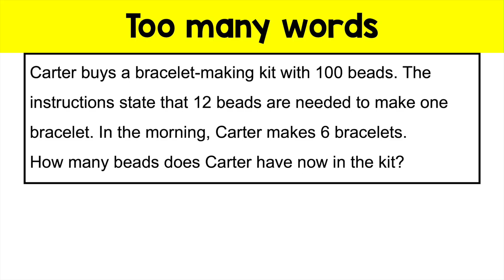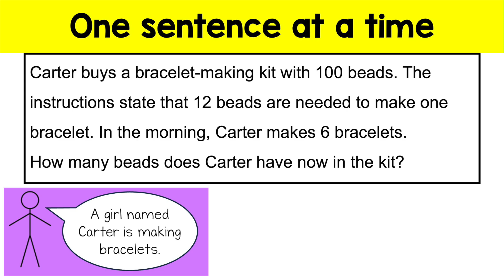🎵The 3 Read Song (for Math Word Problems)🎵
It allows me to bring more math videos like this to YOU at NO COST!